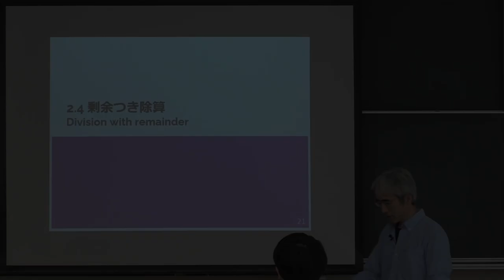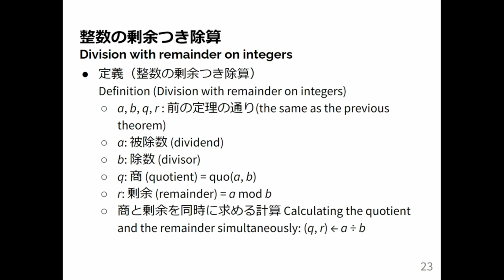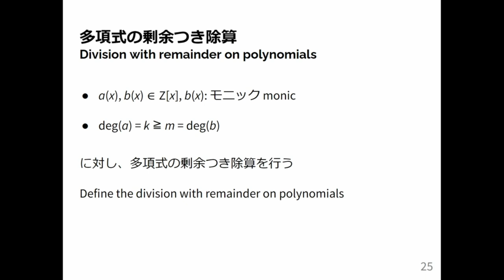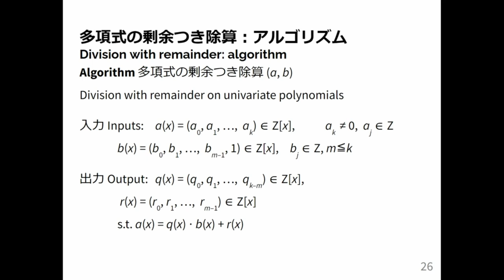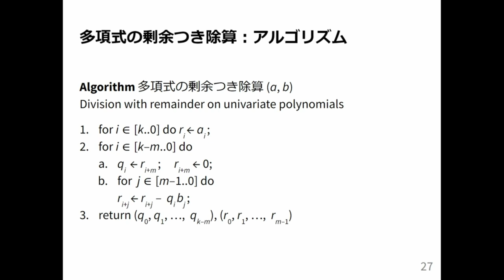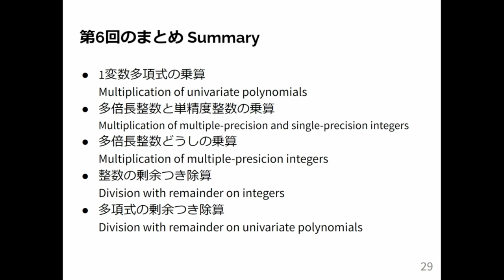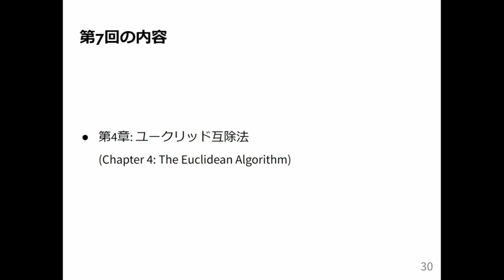計算機数学 I 2024 (6-4) 剰余つき除算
剰余つき除算．